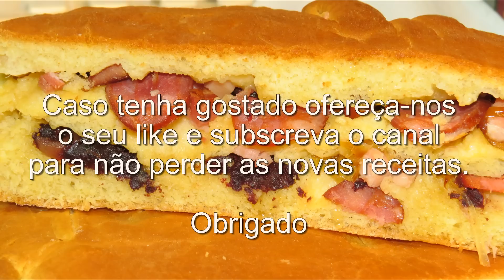Receita de bôla de carne com enchidos, bacon e cebola caramelizada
Bôla de carnes é uma receita transmontana, mais conhecida no norte de Portugal mas apreciada em todo o país (e fora dele).
Esta é a minha receita de bôla à base de enchidos, bacon e cebola caramelizada. Também pode ser feita com carnes de frango e porco previamente cozidas assim como com carne picada e legumes. Estas receitas também podem ser conhecidas por "folar de carne".